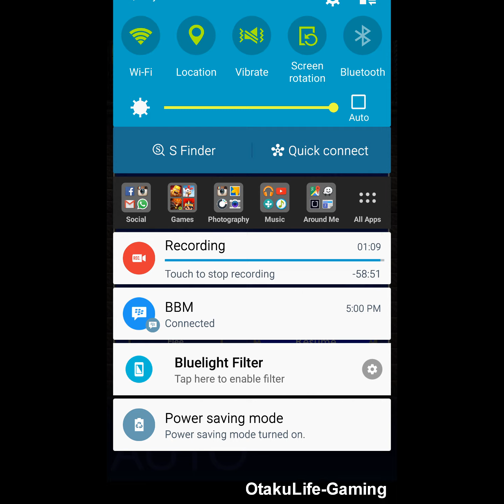[HD] Final Fantasy Record Keeper: The Fire Crystal Awakens Part Hard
Final Fantasy Record Keeper ~ Defend Your Legacy
Event: The Fire Crystal Awakens
Mode: Hard